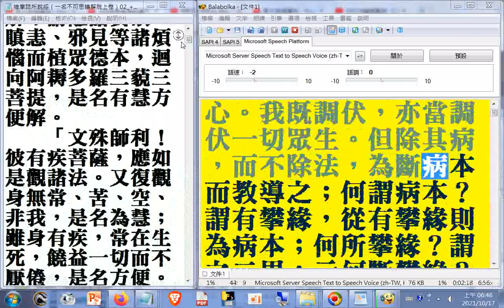電腦唸佛經--禪宗專輯(部分)(十大專集01)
佛學十大專集目錄__含禪宗專輯所收經典一覽表+觀世音菩薩專集+地藏菩薩專集+淨土宗專集+華嚴專集+法華專集+金剛經專集+般若部經典+菩提道次第專輯+蕅益大師全集(美國佛教會電腦資訊庫功德會分享)